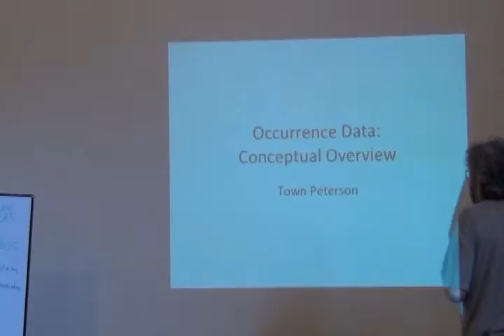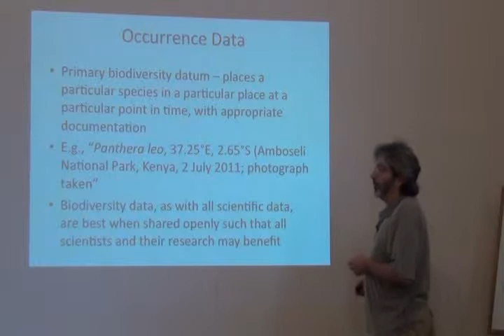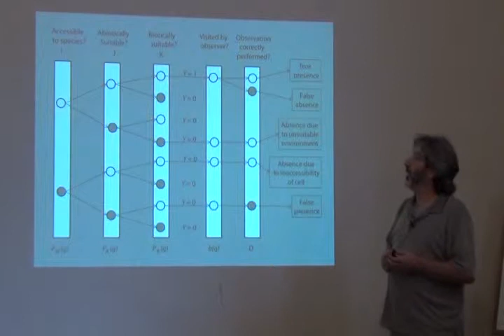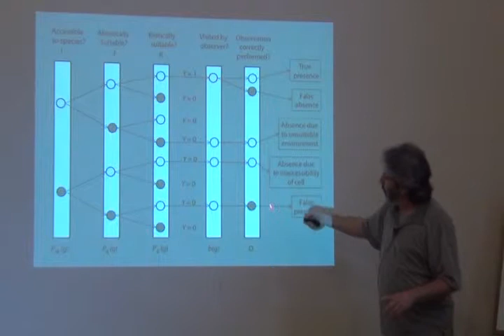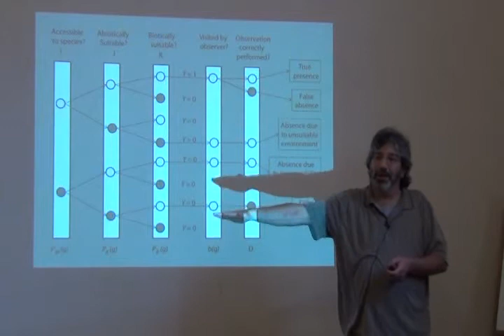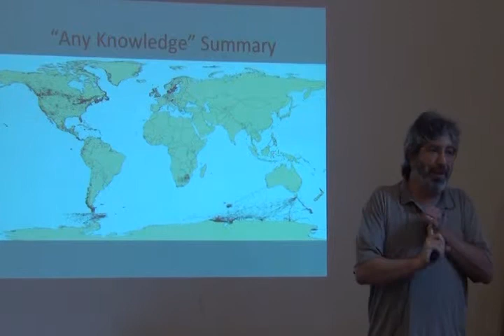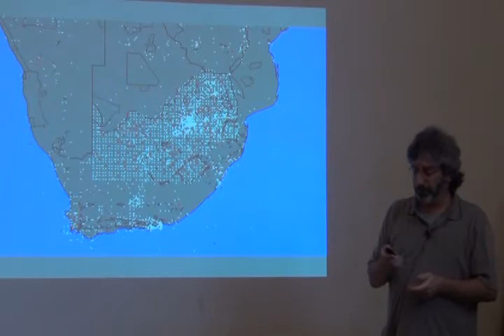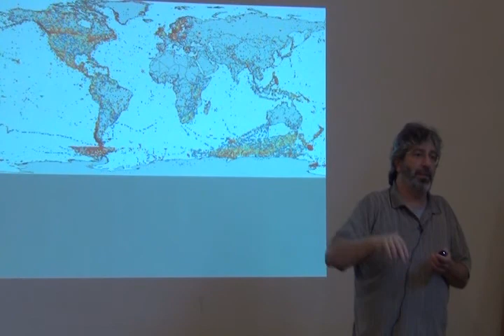Curso Avanzado ENM -- Part 23 -- OccData part 1